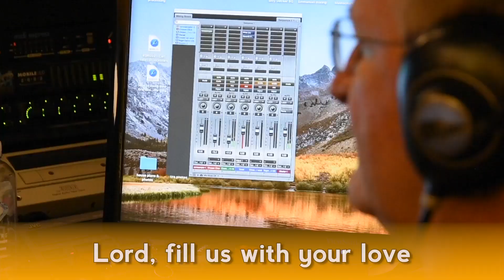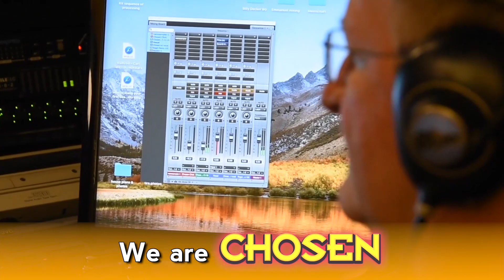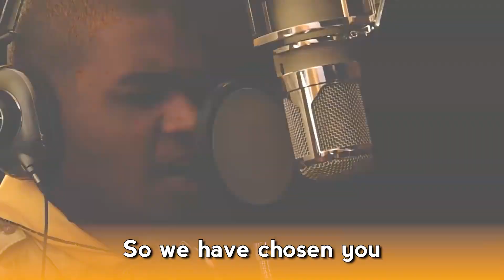Chosen International Camporee Theme Song (Director's Cut WITH LYRICS!)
See, THIS is what The "Chosen" music video should look like! (It wasn't the official one, but ONE CAN DREAM...)

...also, where is my brother in this one? huehuehuehueh

I got permission from the original uploaders at Network 7 to add lyrics to their video. Please go support them -- they really can't get enough credit for editing the video!